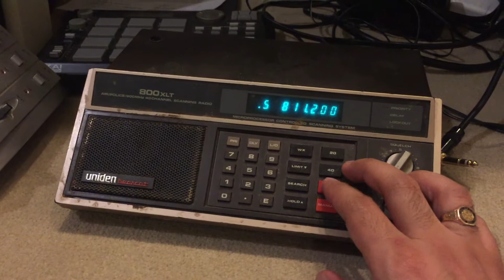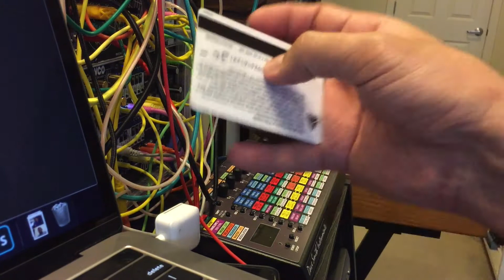Bailout Swipe – CC Reader Tones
I figured, if cassettes use magnetic tape to produce sound, I surely could use a Square reader to make sounds from credit cards and gift cards, right? I don't quite mind the results.

GEAR:
Square card reader
Korg MS-20
Moog Voyager Old School
Uniden Bearcat scanner
Buttload of effects processors